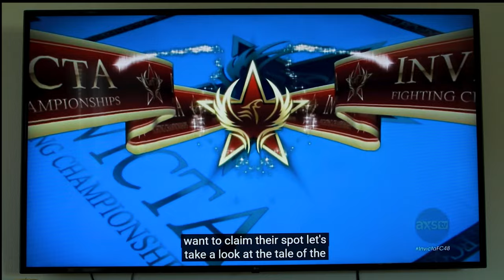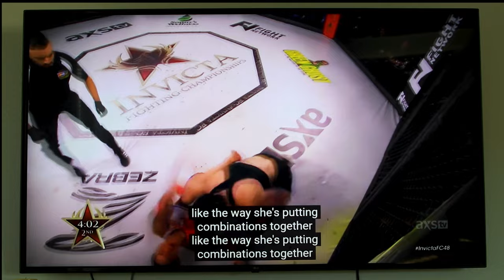Auttumn Norton InvictaFC 48